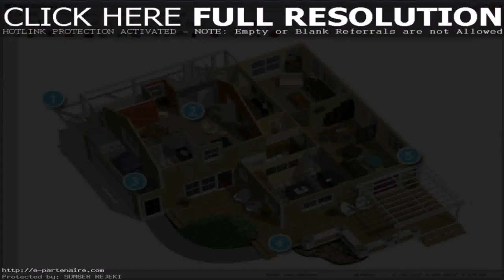Home Design For 10 Marla In Pakistan - Gif Maker DaddyGif.com (see description)